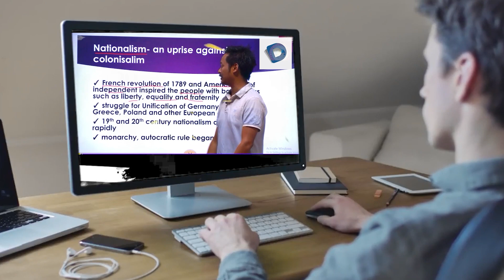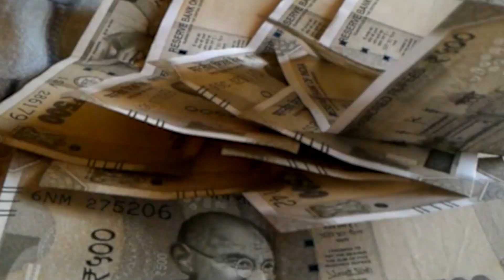R.S Bhatti ने किया खुल्लासा 1978 नए Daroga और 738 लड़कियों ने पहनी वर्दी